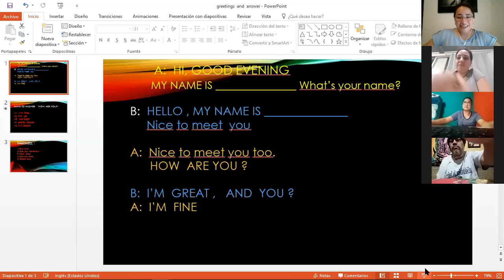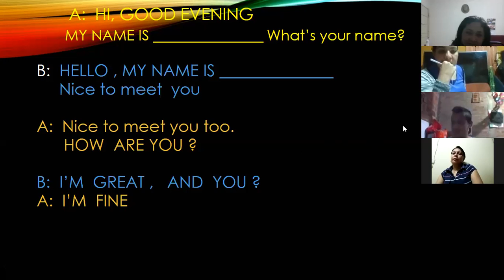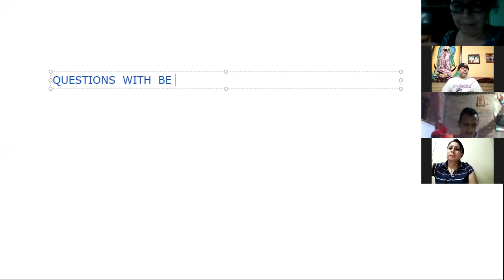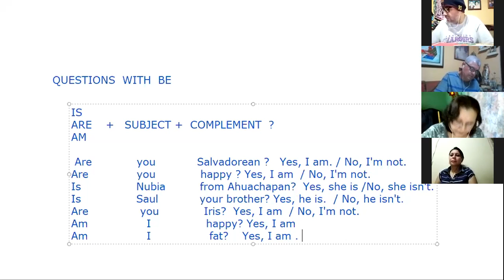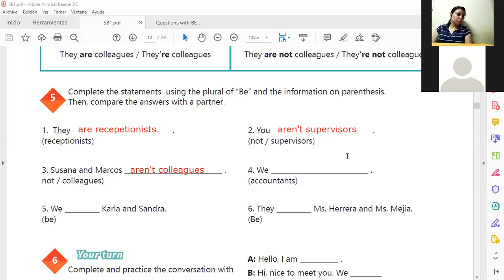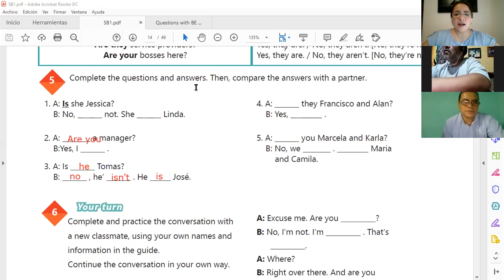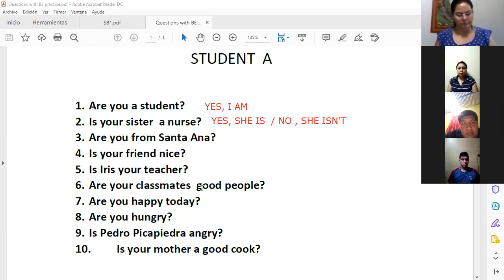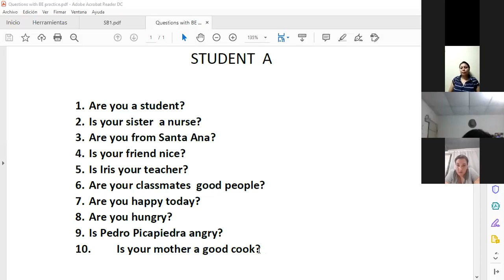Ingles Corporativo-Videoconferencia#2 Yes-No questions and short answers